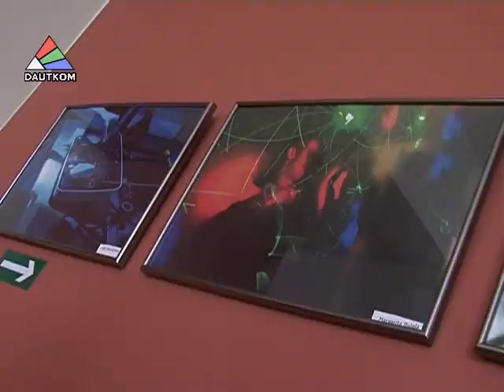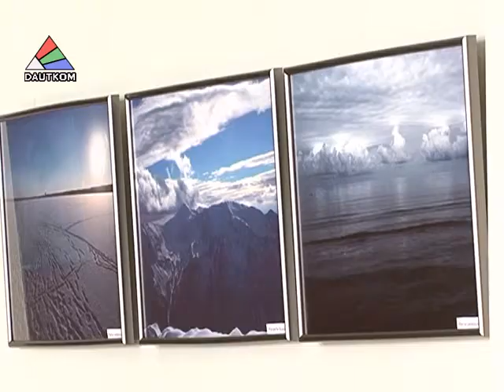Выставка школы-фотостудии Mārīte Art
6-го мая в фойе Даугавпилсского театра открылась выставка участников школы-фотостудии Mārīte Art. Юные фотографы впервые в жизни представили свои работы публике. Под заводную современную музыку с творениями молодёжи знакомилась и наша съемочная группа.